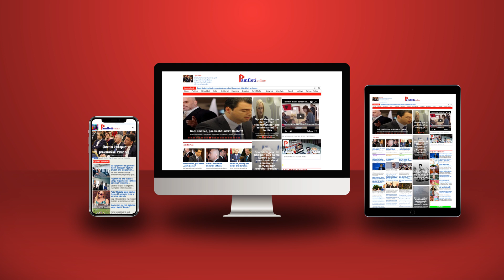Në Vlorë do t’i bëjmë bashkë të gjithë korifejtë e Kombit